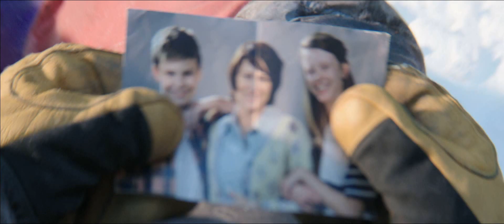에베레스트(Everest)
8,848미터 인간의 한계를 시험할 가장 높은 곳
극한 상황 발생! 최고의 재난과 맞서야 한다!

12세이상관람가 | 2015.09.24 개봉 | 121분